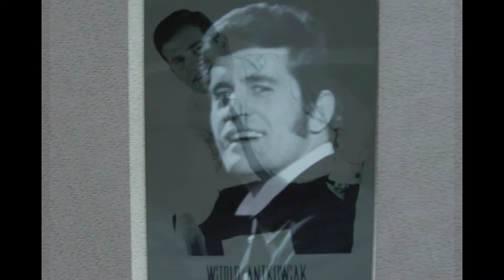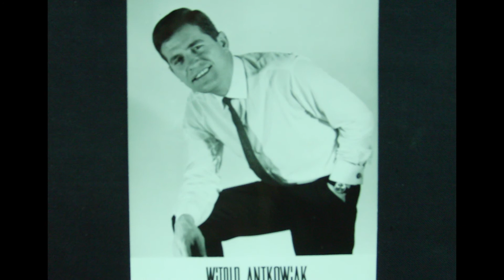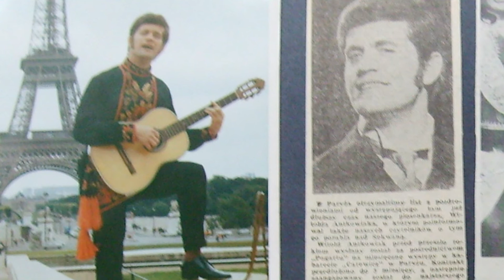W świat wertepami - Witold Antkowiak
Autor tekstu: Andrzej Bianusz (Janusz Bibik)
Kompozytor: Jan Tomaszewski

WITOLD ANTKOWIAK (ur. 22. grudnia 1936r. w Poznaniu), piosenkarz. Absolwent PSSM we Wrocławiu w klasie śpiewu i kontrabasu. Debiutował w Zespole Pieśni i Tańca Śląskiego Okręgu Wojskowego, następnie śpiewał w Chórze A Capella Rozgłośni Wrocławskiej Polskiego Radia. W 1958r. wraz ze Zbigniewem Dziewiątkowskim stworzył Duet Egzotyczny z repertuarem piosenek Ameryki Łacińskiej. W latach 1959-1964 regularnie występował w programach PR i TV. Współpracował z Zespołami Jana Walaska i Zygmunta Wicharego. Nagrał również kilkanaście piosenek z Orkiestrami Stefana Rachonia, Henryka Debicha, Bogusława Klimczuka oraz Zygmunta Mahlika. Dokonał także nagrań dla Le Chant du Monde (Paryż) oraz Melodii (Leningrad).
Występował wielu krajach, m.in. w ZSRR, NRD, Finlandii, Szwecji, Francji oraz na Węgrzech.

Za piosenkę „Czy pamiętasz ten dom" (R. Żyliński - K. Gajewska) otrzymał Nagrodę Specjalną na IV MFP w Sopocie (1964); za „W świat wertepami" (J. Tomaszewski - A. Bianusz) I miejsce w Giełdzie TV (1973) oraz II miejsce w Giełdzie TV w 1974r. za piosenkę „Jesteś jak wesoły obłok" (B. Klimczuk - J. Urbanowicz).